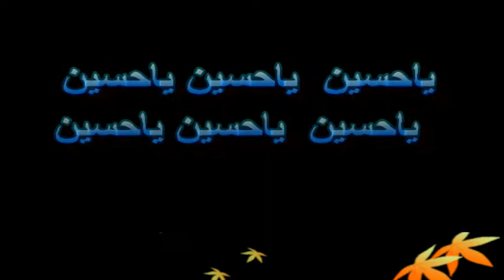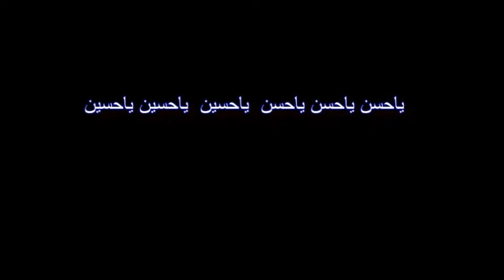NA POCH MERY HUSSAIN KEYA HAIN voice MUHAMMAD nadeem mansoor